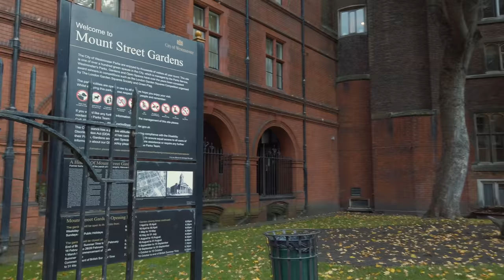London Autumn Mayfair Walk - Bond Street, Berkeley Square, Burlington Arcade & Sculpture Trail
Walking London’s Mayfair and West End, starting from Bond Street Station on Oxford Street to Trafalgar Square, including a look at some of the Mayfair Sculpture Trail artworks, as well as the ‘Over the Moon’ lantern installation in Chinatown London, on a grey autumn day post-lockdown.

Recorded in Oct 2020
Fri mid-afternoon, 14°C/57°F

Find three WW logos hidden in this video

ROUTE TIMESTAMPS
0:00:00 - Oxford Street
0:01:58 - Duke Street
0:04:30 - Grosvenor Square
0:09:52 - Carlos Place
0:12:34 - Mount Street
0:16:12 - Berkeley Square
0:21:11 - Bruton Street
0:23:35 - New Bond Street
0:35:07 - Burlington Gardens
0:35:28 - Cork Street
0:36:42 - Burlington Arcade
0:41:33 - Piccadilly
0:44:07 - Piccadilly Arcade
0:44:47 - Jermyn Street
0:46:31 - Princes Arcade
0:47:05 - Piccadilly
0:50:12 - Piccadilly Circus
0:52:00 - Coventry Street
0:53:16 - Wardour Street
0:54:45 - Gerrard Street
0:57:58 - Newport Place
0:58:53 - Little Newport Street
0:59:32 - Charing Cross Road
1:02:40 - St Martin’s Place
1:03:30 - Trafalgar Square

SanDisk Extreme Pro 128 GB Memory Card -
Zoom H1n Handy Recorder -
Roland CS-10Em Binaural Earphones and Mic -

VIDEO EDITING SOFTWARE & HARDWARE I USE
Adobe Premiere Pro -
Apple MacBook Pro 16-inch -
LaCie Rugged SSD Pro 1TB SSD -
LaCie Mobile Drive 5TB External HD -
CalDigit TS3 Plus Thunderbolt 3 Dock -

DJI Osmo Pocket Extension Rod -
DJI Osmo Pocket ND Filters -
GoPro HERO8 Black -
Hohem iSteady Pro 3 GoPro Gimbal -
Anker PowerCore 20000 Power Bank -
Anker PowerCore+ 26800 Power Bank -
SanDisk Extreme Pro 256GB Memory Card -
PGYTECH Carrying Case Mini -

Bond Street Station // Ukrainian Church // London Marriott Hotel Grosvenor Square // Grosvenor Square Garden // ‘Meditation’ human-head sculpture by Young-Deok // The Connaught Hotel // ‘Silence’ water feature designed by Tadao Ando // ‘Nymph and Pool’ sculpture by Emilio Grecco // Mount Street Gardens // Berkeley Square Gardens // ‘Crawling’ giant hare sculpture by Sophie Ryder // Coach & Horses pub // ‘Reina Mariana’ (Queen Mariana) sculpture by Manolo Valdés // Fenwick - department store // ‘Bag of Aspirations’ giant handbag sculpture by Kalliopi Lemos // ‘Crystal 001’ sculpture by Anthony James // ‘Allies’ Franklin D. Roosevelt and Winston Churchill sculpture by Lawrence Holofcener // Cartier jewellery store // The Secret Garden jewellery store // ‘Simple Talk (Left)’ spaghetti bench sculpture by Pablo Reinoso // ‘Horse and Rider’ sculpture by Elisabeth Frink // ‘Lift Going Up, Lift Going Down’ colourful sculpture by David Annesley // ‘Bear with Bucket’ sculpture by Patrick O’Reilly // ‘Cinch’ figure (on top of the Burlington Arcade) sculpture by Antony Gormley // ‘Dokwerker (Docker)’ figure sculpture by Atelier van Lieshout // ‘Treat Please’ Irish wolfhound sculpture by Patrick O’Reilly // ‘Zechariah’s Vision’ seven eyed rock sculpture by Laurent Grasso // Fortnum & Mason department store // Beau Brummell (iconic figure in Regency England) sculpture by Irena Sedlecka // Piccadilly Lights ad display // Shaftesbury Memorial Fountain // Piccadilly Circus Station // Chinatown Gate // Lantern light display to mark the release of the new Netflix Chinese-American animation ‘Over the Moon’ // Leicester Square Station // Garrick Theatre // The National Gallery // St Martin-in-the-Fields church // Traditional Chinese fan dance